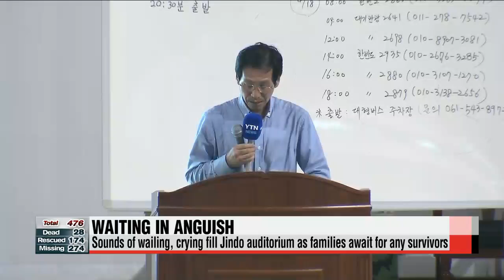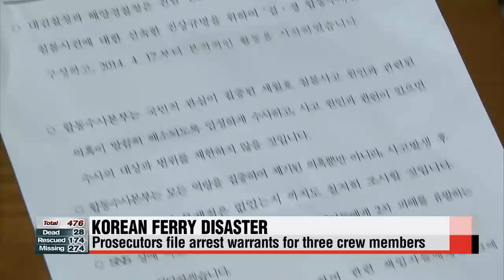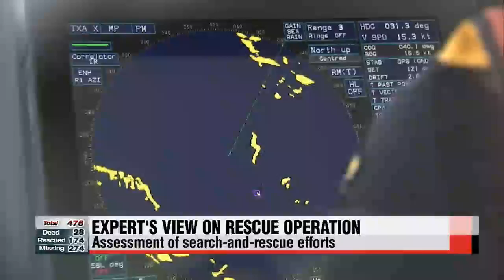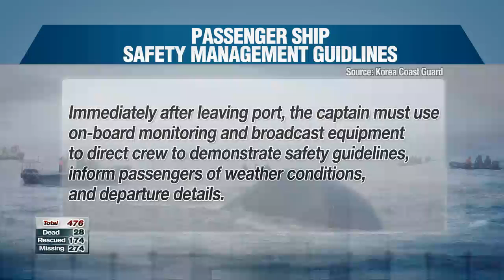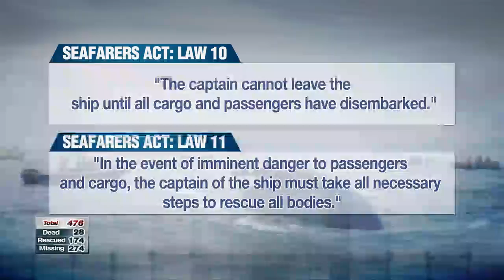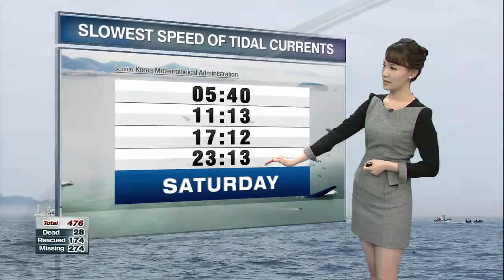ARIRANG NEWS 23:00 Live updates on the sunken ferry disaster in Korea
A major rescue operation for the capsized ferry off Korea's southwestern coast continues on this Friday evening... where divers have finally reached inside the hull of the sunken ship.
 But there have been conflicting accounts... all day... about how successful they've been.
 For details,... we'll go to the Arirang News Center.
 Hi, Ji-won, any updates?

 Hi, You-sun, it just came in,... that rescue divers successfully entered the third floor of the sunken ferry.
 The divers have been continuing search-and-rescue operations for the past few hours,... as they tried to take advantage of the low tide... to find survivors in the sunken ship.
 The rescue team is expected to continue their search operations throughout the night.
 Well, earlier in the morning, divers installed guidelines leading into the cafeteria that's on the third floor of the vessel.
 Later in the afternoon, they reached the freight car, on the second floor, and the steer station on the fifth floor.
 But the divers retreated just 14 minutes later, after a guideline broke during attempts to break open a door to one of the compartments on the second floor.
 The divers have reportedly made it to the fourth floor, but no survivors have been found yet.
 There had been conflicting reports concerning the rescue team's entry into the vessel, which led the Central Disaster Safety Headquarters to issue an apology for their inaccurate updates.